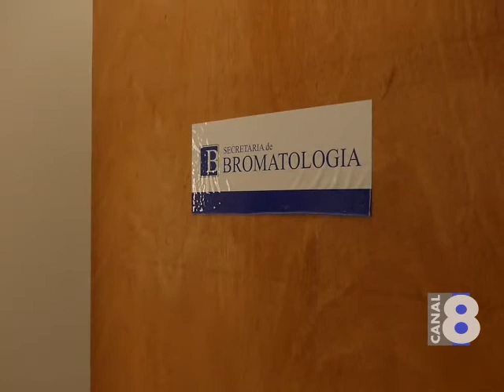MUNICIPIO LLAMA A INTERESADOS PARA TRABAJAR PUESTOS GASTRONÓMICOS EN LAGO MERÍN